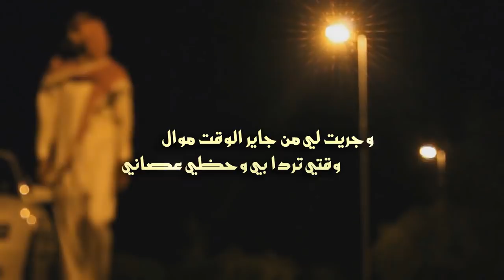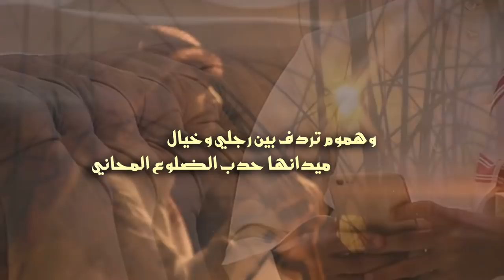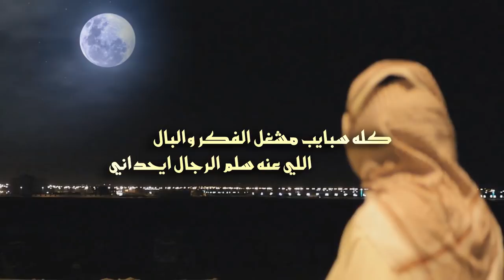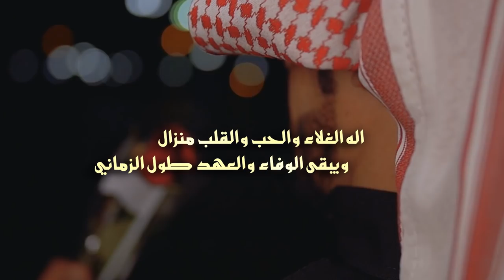شيلة البارحة كلمات نادر خالد المغيبي أداء نايف الهيضل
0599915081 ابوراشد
رابط مباشر الى الواتس اب